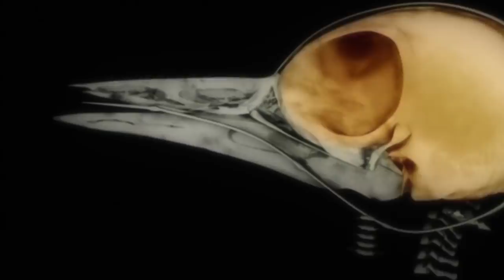لماذا لا تصاب طيور نقار الخشب بالصداع؟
تعليق و مونتاج: عبدالعزيز المشرفي
لخدمات التعليق الصوتي يرجى التواصل على:
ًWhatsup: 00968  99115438